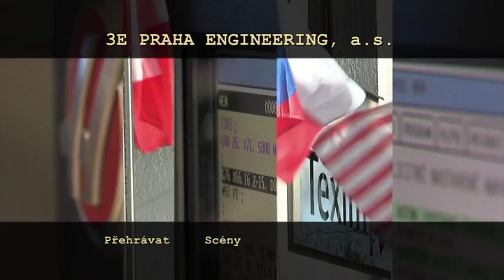Workshop produktivní obrábění - 3E Praha Engineering, Teximp